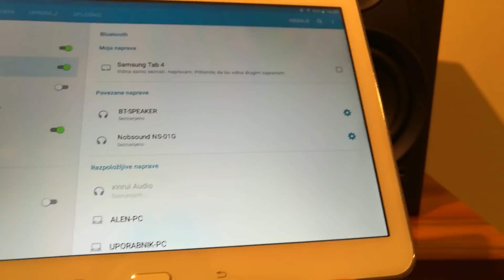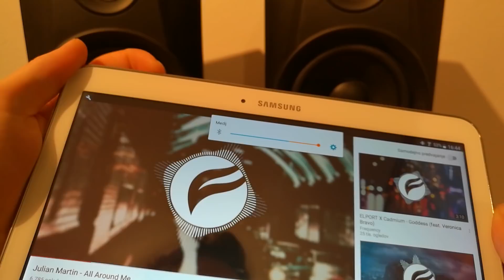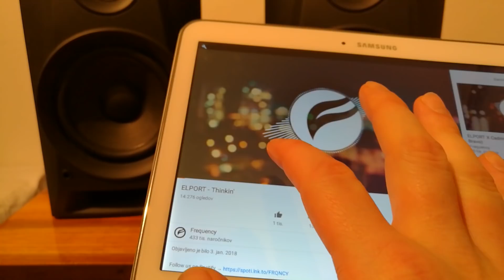Bluetooth amplifier XH-M548 board (TPA3116 D2) 2x120W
This amplifier board get really loud, and it delivers quite good sound quality, has build in bluetooth receiver and is very eazy to instal anywhere.. you can use it on power supply of 12V to 24V.
I am happy to see good made products from China!

2. nd